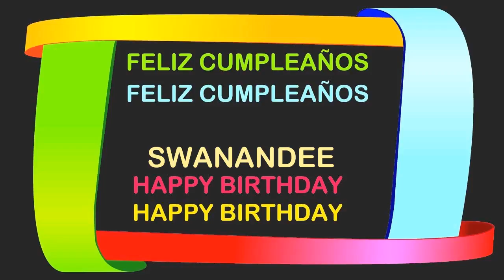Swanandee Birthday Postcards & Postales